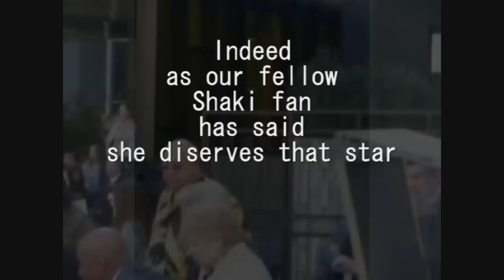Shakira Hollywood Star part3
This video is in recollection of Nov.8 2011 when Shakira received her star on the Hollywood Walk of Fame
the video is from footage i shot that day along with pictures from Shakiramedia.com other media sites, and some fans
the music used is Men in this town, from Shakiras She Wolf album, and La Quiero a Morir, preformed by Shakira and available live in her Sale el Sol world tour DVD